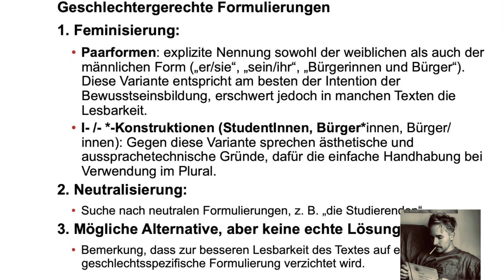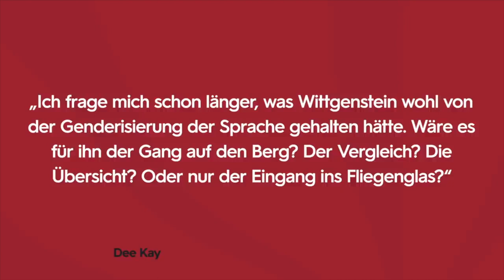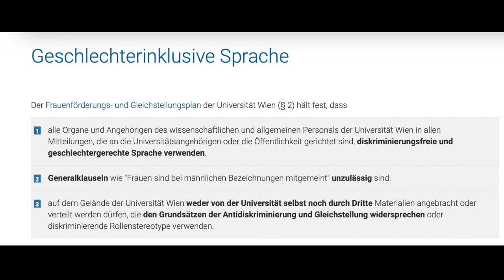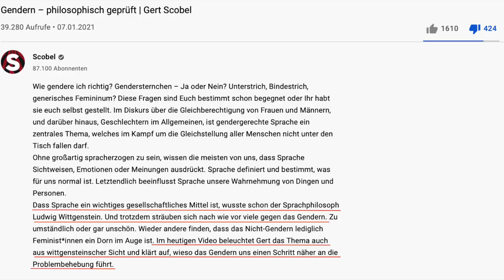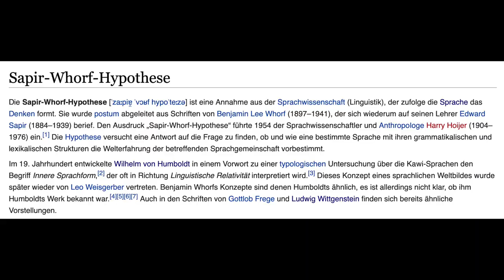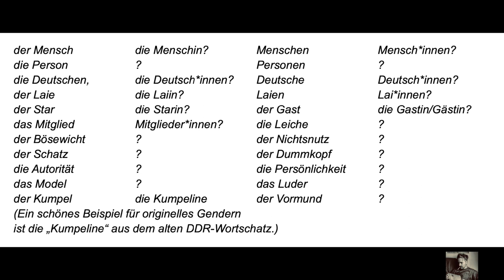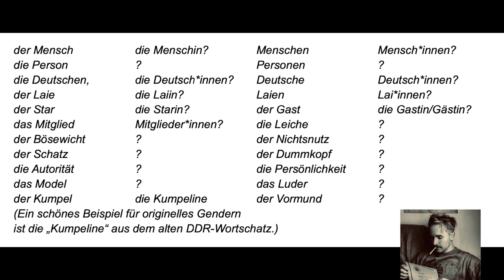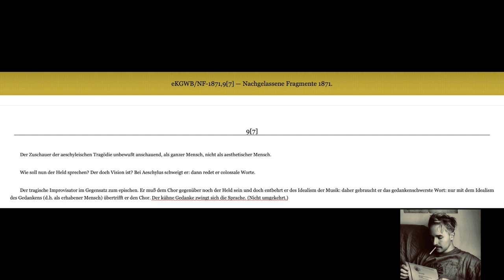Gert Scobel philosophisch geprüft